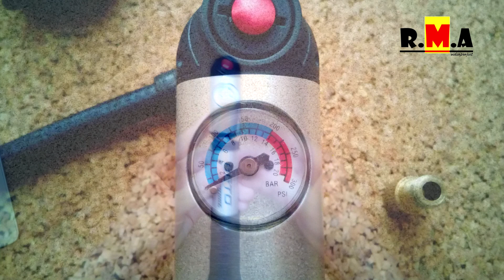китайский велосипедный насос BETO MP 036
ссылка на насос BETO MP 036